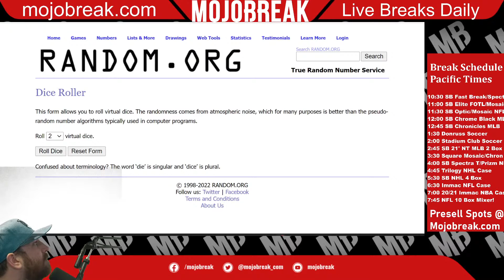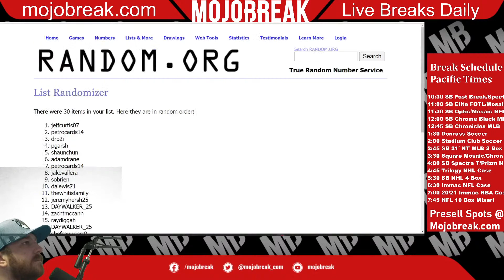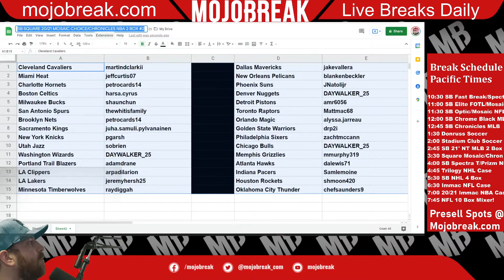SB SQUARE 20/21 MOSAIC CHOICE/CHRONICLES NBA 2 BOX #2 DRAW